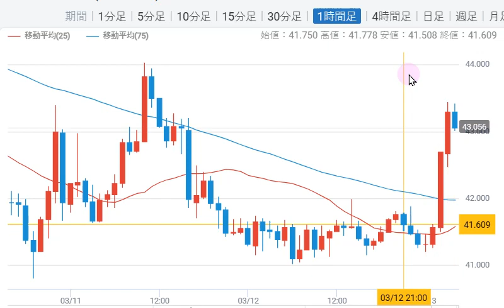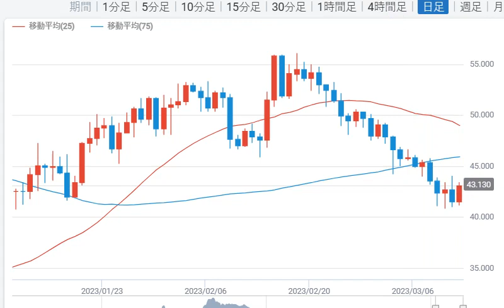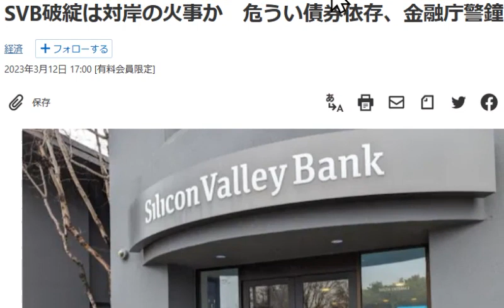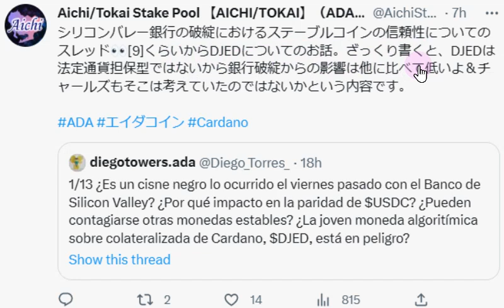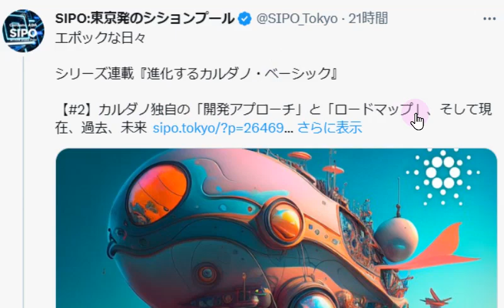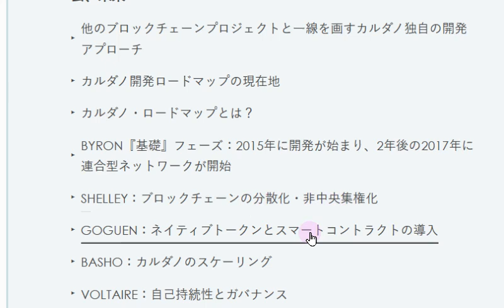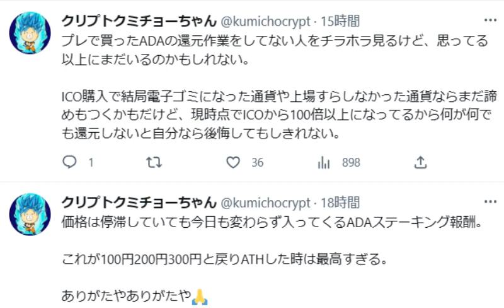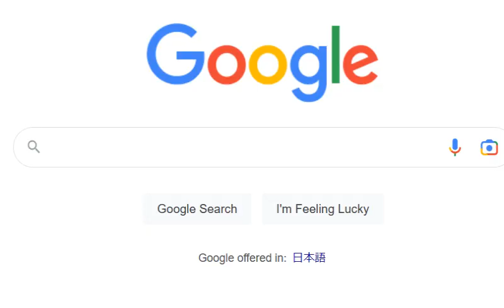【カルダノADA 10万円勝負!】20230312 第1453話 無くならない銀行信用不安 603,816円（+503.8%)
■ブロックチェーンEXPO カルダノコミュニティブース出します！5/10-12＠東京ビッグサイト

■最近の下落要因3選↓
▼日経の記事

■査読済みとして公開されたステーブルコインDjed論文はこちら↓3/5

■LACEウォレットリリースまでもう少し！　↓3/4

■アフリカ大陸55ケ国へ発信するエマーゴ！！　↓2/17

■ジェド　システム＆報酬詳細　sipoさん記事↓1/30

■エマーゴアフリカ↓1/30
　▼バウンドレスペイ↓